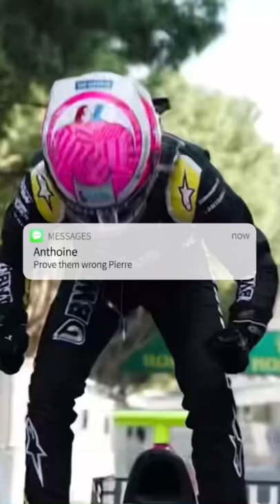Pierre Gasly’s redemption from Anthoine Hubert’s inspiration